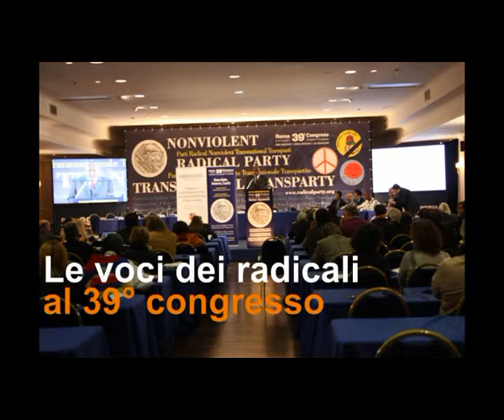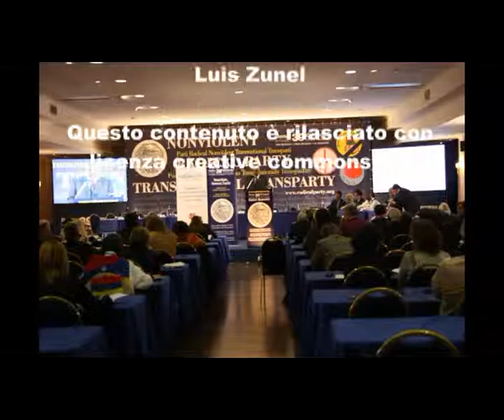39mo congresso PRNTT - Intervista a Khalil Almarzooq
Le voci dei congressisti nel corso della 2a sessione del 39° congresso del Partito Radicale Nonviolento Transnazionale e Transpartito che si è tenuto a Roma dall'8 all'11 dicembre 2011. Intervista a Khalil Almarzooq.